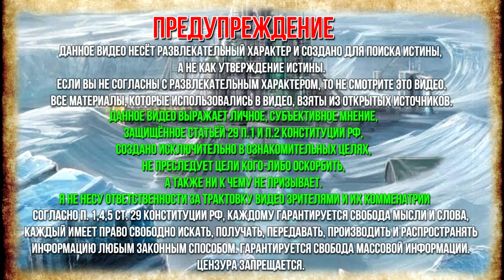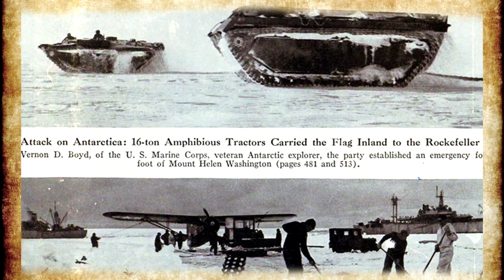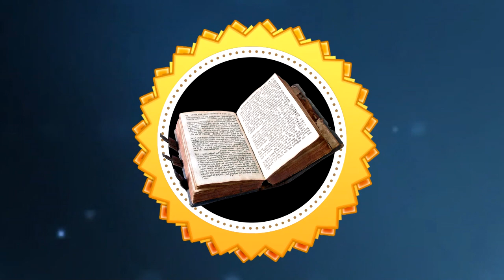Тайная цивилизация Антарктиды. Что скрывают льды Антарктиды? Turn on the subtitles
Существовала ли тайная цивилизация Антарктиды? Что скрывают льды Антарктиды от людей? Существование высокоразвитой цивилизации в Антарктиде стало привлекать внимание профессиональных историков после Второй мировой войны. Гипотезу подтверждают средневековые карты, исследования западных палеогеологов и гляциологов. Директор Национального музея в Стамбуле Халил Эдхем разбирал библиотеку византийских императоров в старом дворце султанов. Здесь, на пыльной полке, он обнаружил карту, валявшуюся Бог весть с каких времен, сделанную на коже газели и свернутую в трубку. Составитель изобразил на ней западный берег Африки, южное побережье Южной Америки и северный берег Антарктиды. Халил не поверил своим глазам. Береговая кромка Земли Королевы Мод южнее 70–й параллели была свободна ото льда. Составитель нанес в этом месте горную цепь. Имя составителя Эдхему было хорошо известно — адмирал военного флота Оттоманской империи и картограф Пири Рейс, живший в первой половине XVI столетия. Подлинность карты не вызывала сомнений. Графологическая экспертиза заметок на полях подтвердила, что они выполнены рукой адмирала. 1949 год. Объединенная британско–шведская исследовательская экспедиция произвела интенсивную сейсмическую разведку самого южного материка сквозь толщу ледяного покрова. По сообщениям командира 8–й эскадрильи технической разведки Стратегического командования ВВС США (от 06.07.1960) подполковника Гарольда З. Ольмейера «географические подробности, изображаемые в нижней части карты (берега Антарктиды), прекрасно согласуются с данными сейсморазведки…

★Плейлисты канала Тайные Знания:
Фотографии взяты из открытых источников, с сервиса Яндекс.Картинки
6+